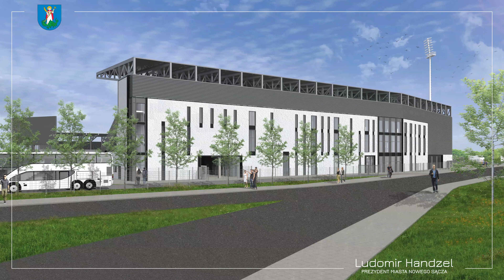Przetarg na budowę nowego stadionu Sandecji ogłoszony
W sali reprezentacyjnej Ratusza odbył się briefing prasowy, na którym prezydent Ludomir Handzel wraz z radnym Jakubem Prokopowiczem i Krzysztofem Ziają poinformowali o ogłoszeniu przetargu na projekt i budowę nowego stadionu Sandecji.